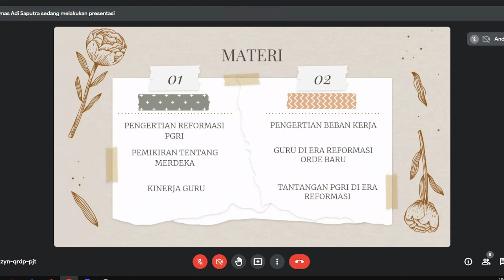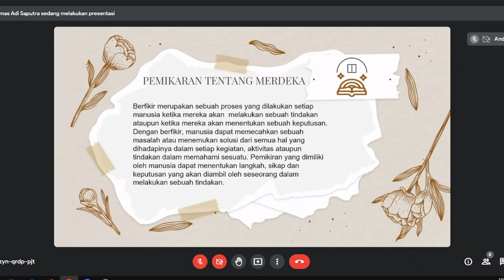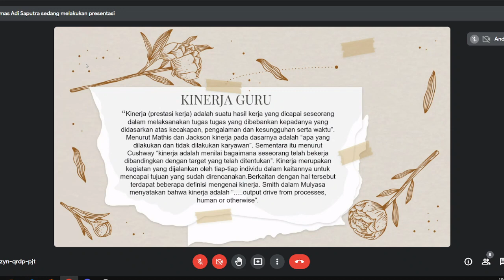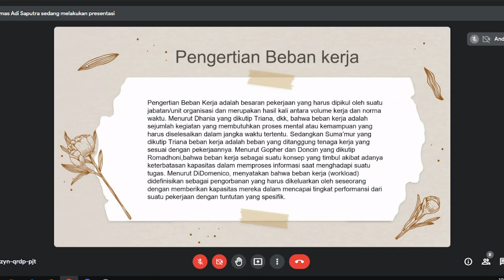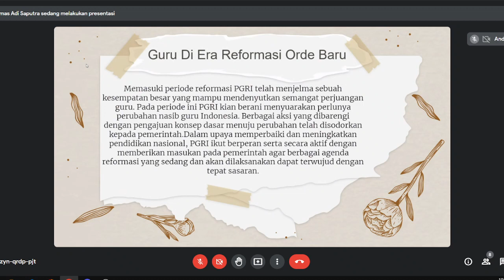Ke-PGRI-an: REFORMASI PEMIKIRAN DAN KINERJA PGRI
Disampaikan oleh:
1. Nanda Sri Susanti   (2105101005)
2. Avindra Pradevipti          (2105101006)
3. Valliant Dheka Firmansyah (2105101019)
4. Bimo Satrio Wicaksono  (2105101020)
5. Renaldi Surya Sapurta  (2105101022)
6. Dimas Adi Saputra          (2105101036)